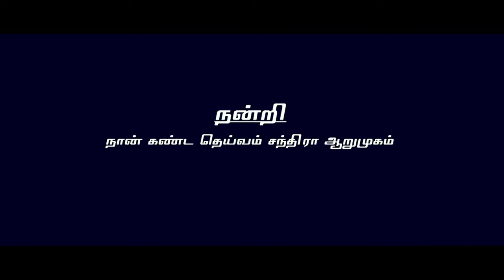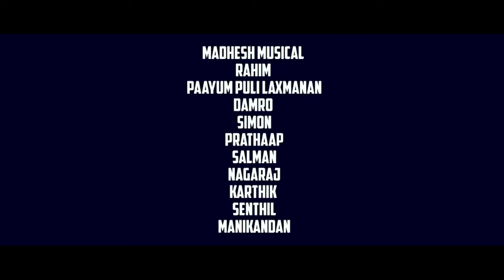Thalladuren | Tamil New Album Song | Love song | Tamizha Tamizha Official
Direction - Tamizh

Cast - Shakthi ,Kavya,Kaja,Nowsath,Damro

Music & mixing - Fraud Siva

Lyrics - Tamizh

Cinematography- Ramesh,Damro

Editing & DI - Fraud Siva

Singer - Tamizh

poster designs - Paayum Puli Laxmanan

Stills - Damro

Team - vj stduio
ashok,
Madhesh musical,
Rahim ,
Paayum puli laxmanan,
Damro
Simon,
Prathaap,
Salman,
Nagaraj,
Karthik
Senthil
Manikandan
Jesi

Channel head - Fraud Siva

      ***ENTERTAINMENT ONLY***
Followeing video audio content makeing Entertainment purpose only.not offence anyone.

status tamil
30sec whatsapp status
trending  whatspp status videos,
HD whatsapp status videos
30 second whatsapp status
whatsapp video
whatsapp status
30 second status
30 sec status videos
status tamil
whatsapp status
whatsapp video